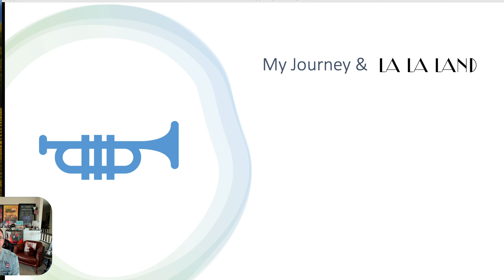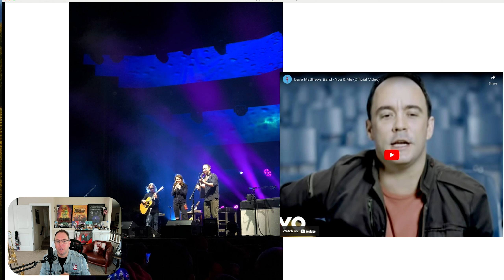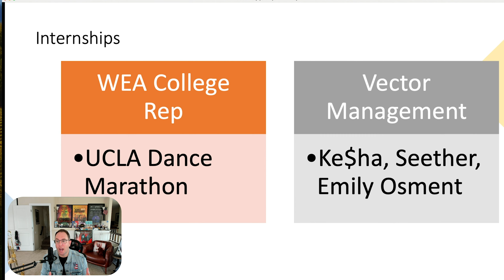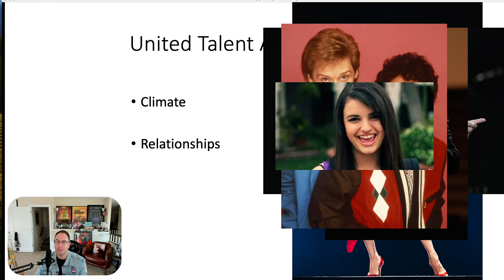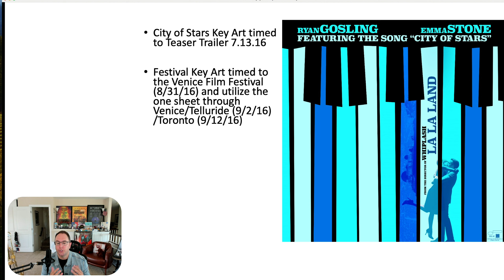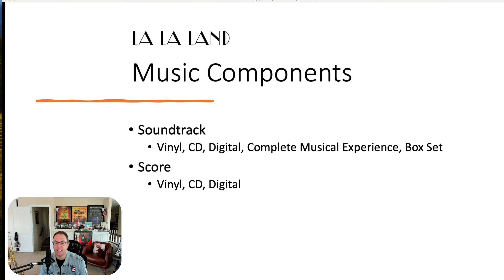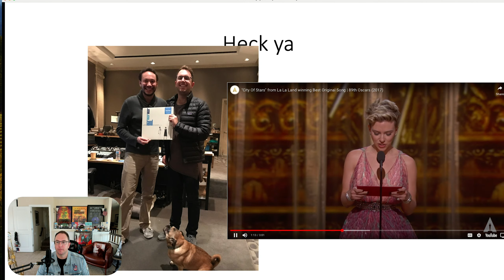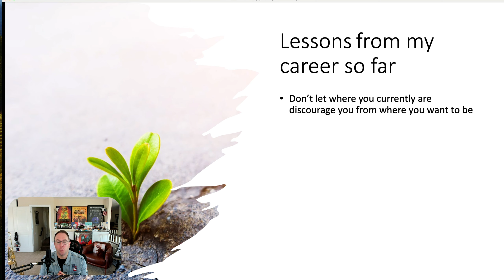My Journey & La La Land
Discussing my career path in the music industry in addition to presenting a deep dive into the soundtrack and marketing roll out of the Academy Award Winning Best Song and Score for La La Land!